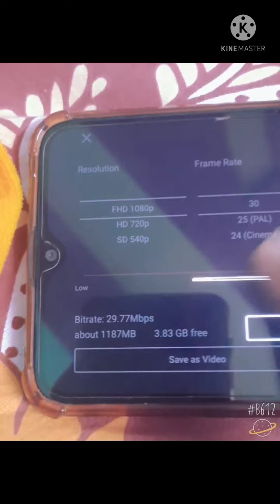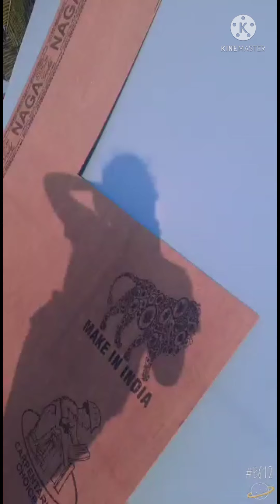6/12/21 and 7/12/21 ♡ vlog 😊😊